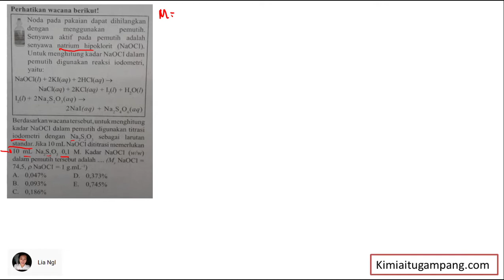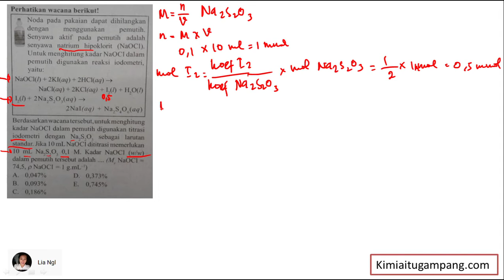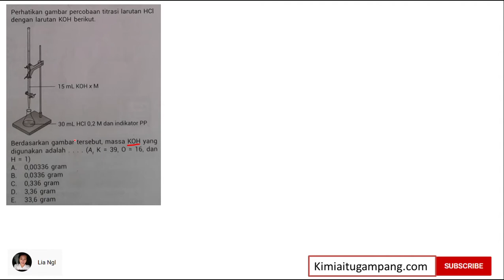KUPAS TUNTAS SOAL TITRASI Part 2